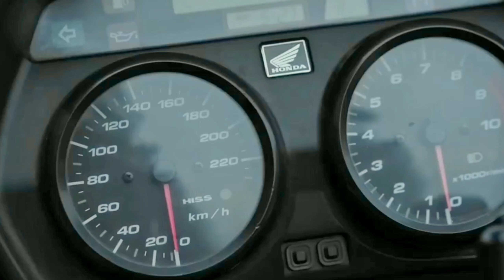HONDA XL 1000 VARADERO. Best adventure Motorcycle 🔥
Videoreview
HONDA XL 1000 VARADERO.
Best adventure Motorcycle 🔥
Best TurEnduro Motorcycle 🔥